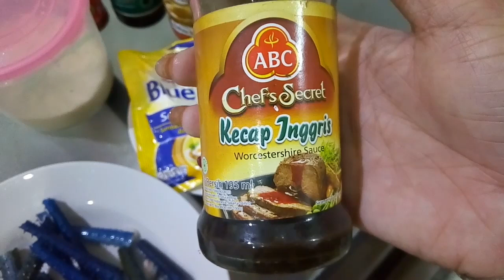Udang Goreng Mentega, Rasa Tak Pernah Bohong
Udang Goreng Mentega
dikarenakan beberapa kali makan diluar dan ada sedikit kecewa..kok masak mentega nya gini??
berawal dari situ aku akan share resep udang goreng mentega terenak sepanjang masa...
huhuhuhu sila coba di rumah...
anti gagal